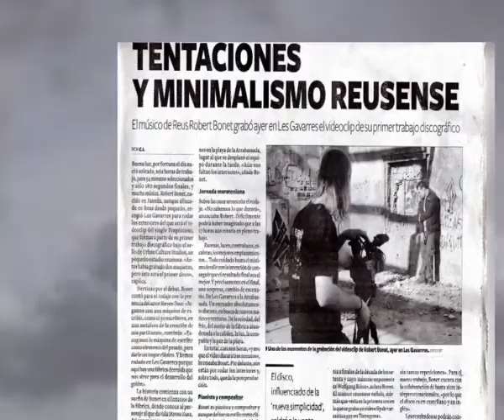Intro Conciertos 2009 - Robert Bonet: The Temptations Tour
Video creado por Marc C Griso para Urban Vision. Factoria Urban Culture Studios.